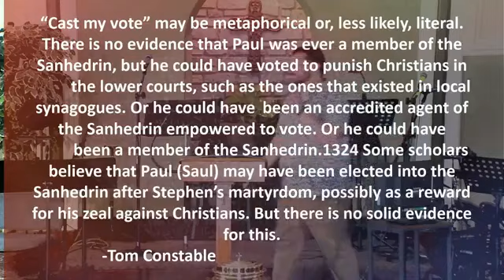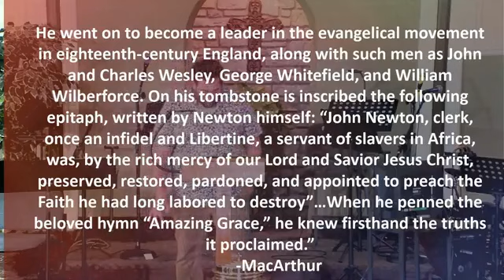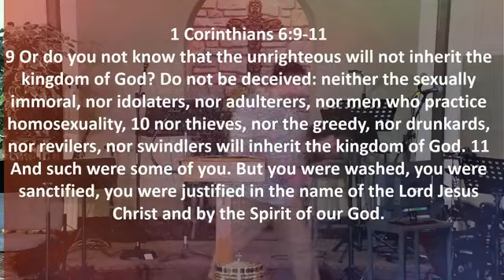Saul to Paul